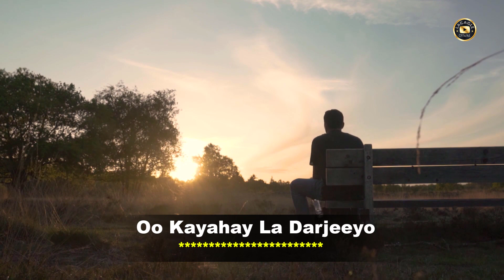XAMDI BILAN - DUULASHA LYRICS - HEES CUSUB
Xamdi Bilan hees cusub
Xamdi Bilan hees aroos